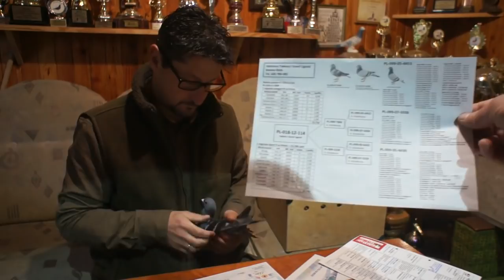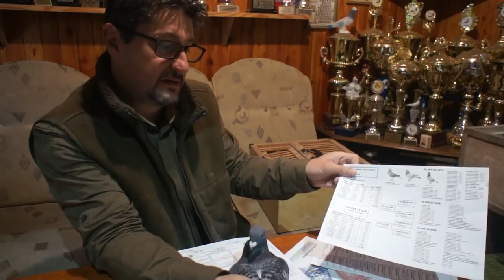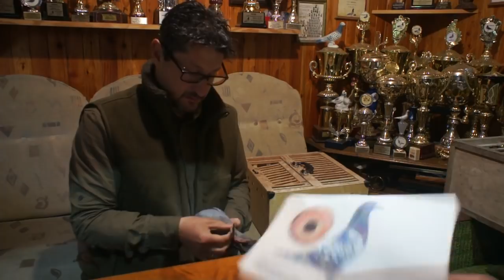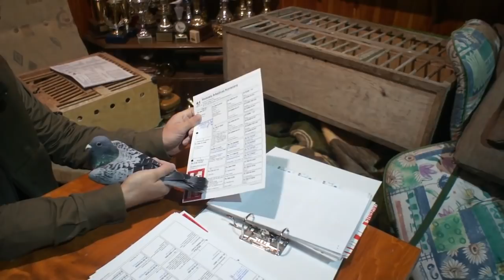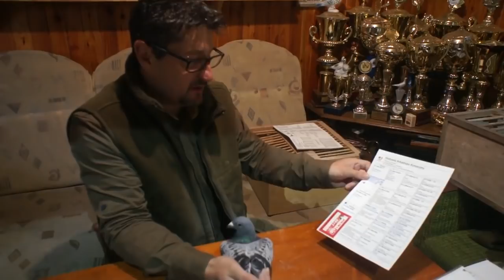Arkadiusz Konieczny - gołębie na sprzedaż, itp. - 25.10.2017r.